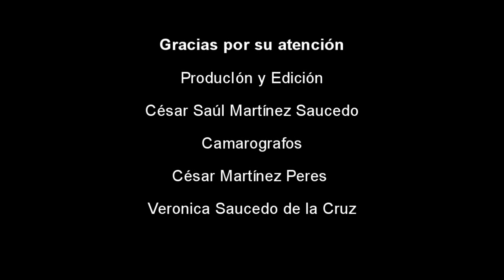JESÚS MARÍA, Ags.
Descripción de Jesús María, en una visión basada en el sentido de pertenencia de un joven jesusmariense; que vive y siente el orgullo de haber nacido en esta tierra y lo plasma con palabras directas apoyadas con imágenes.

El autor es César Saúl Martínez Saucedo